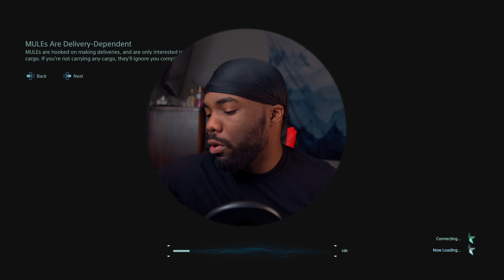The BB’s Are Carrying The Story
The BB’s Are Carrying The Story | DEATH STRANDING Gameplay [004]

aruggamuffin ZOMBIE & ALIEN GAMES are becoming more creative. scifi Horror comedy are my genre. I Love playing zombie games and I am going to be that zombie gamer. Join me in the Zombie CLUB. From zombie gameplay to hordes of zombies and Aliens chasing me to the ends of the earth. Hope you like me enough to watch Aruggamuffin Gaming videos 😒